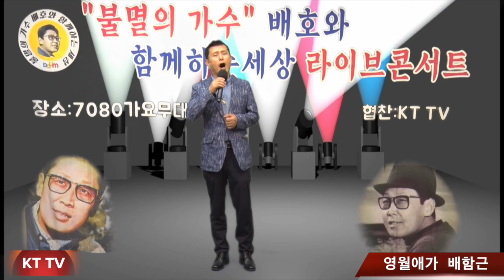영월애가 배함근 COVER곡 원곡 배호 KTTV 영상 01050718773 석양